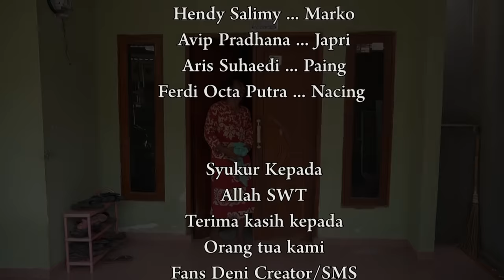Japri Jangan Sensi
Nacing membuat kesal Japri, hingga akhirnya membuat hubungan mereka makin memburuk, apa yang terjadi, saksikan filmnya hanya di channel youtube Deni Creator